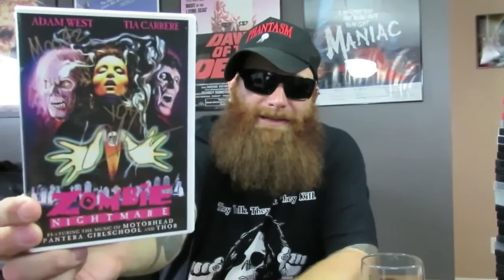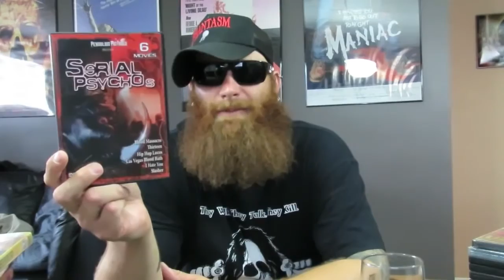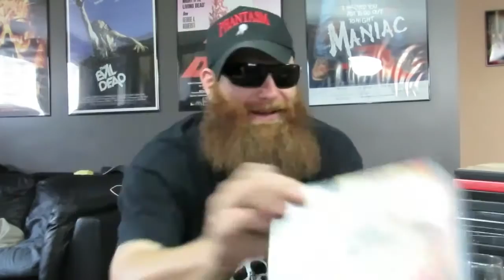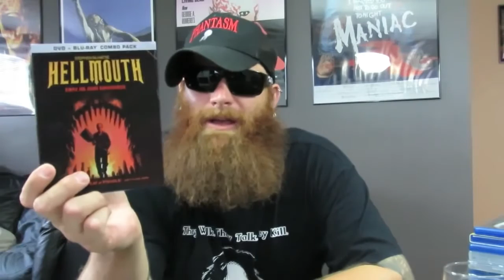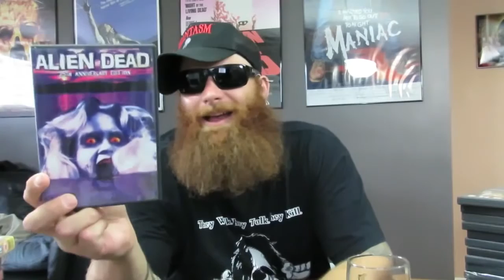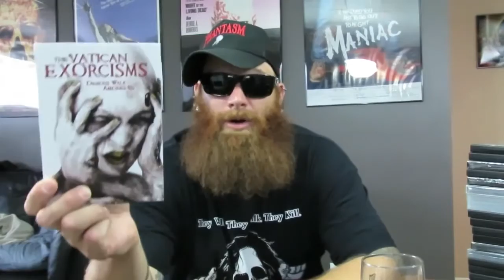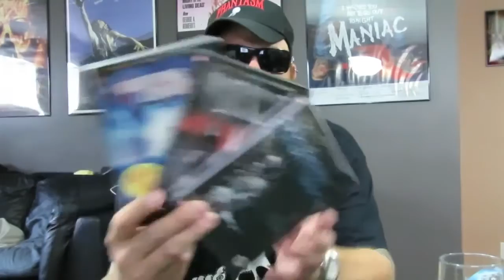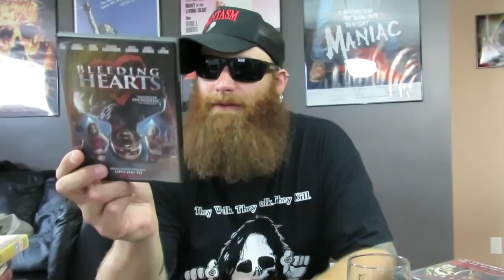Massive Horror DVD/BluRay Update 4 May 2015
Hey guys, just another one of them show off videos, hope you enjoy the update, Chars!!!

Hey guys, welcome to another update video. My OG edit with all the jokes, goofyness and interludes made the video well over an hour so I said fuck it. I decided .

Hey guys another one of them show off videos, hope you enjoy the video! Lots of goodies in here!

Hey guys part 2 of the update, hope you enjoy the video!!

Hey guys, its just another one of them show off videos. Hope you enjoy the video, Chars!!!